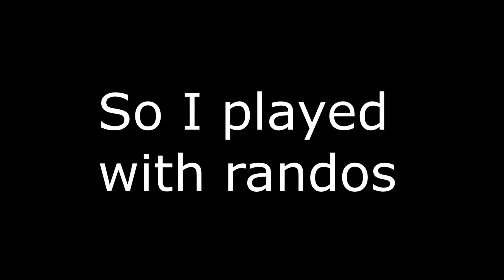Monster Hunter World: Sakura or Demonitization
First one got demonetized. Let's see if this bamboozles the police
Just pm or something if you want the og version. (this is better though)